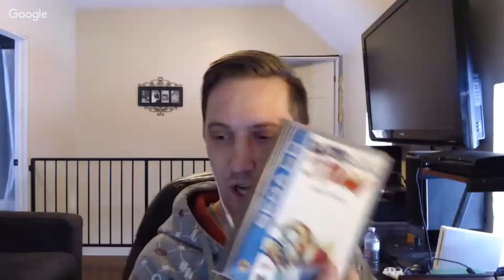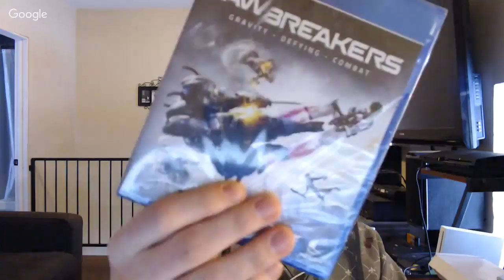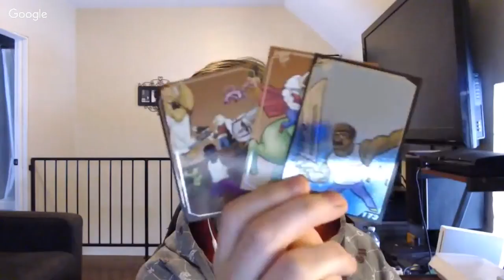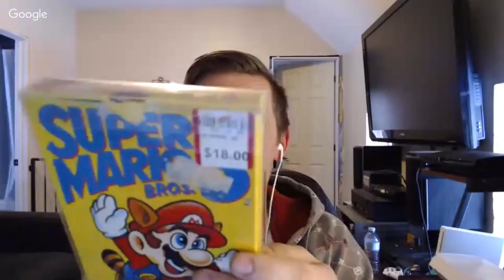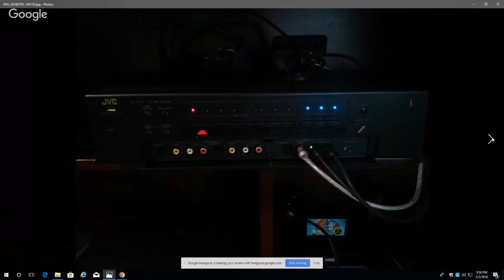Reselling and Video gaming chat with Jory (good used goods)